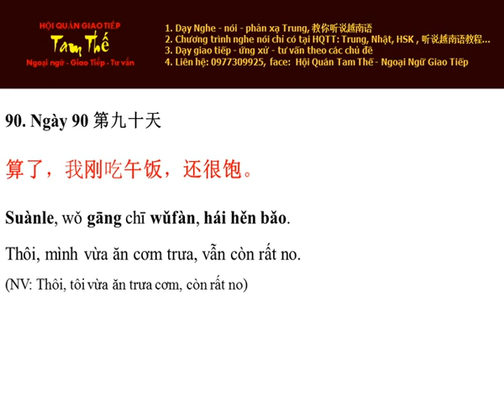Ngày 90 Thôi, mình vừa ăn cơm trưa xong, vẫn còn rất no - Nghe Noi Tieng Trung Moi Ngay Mot Cau